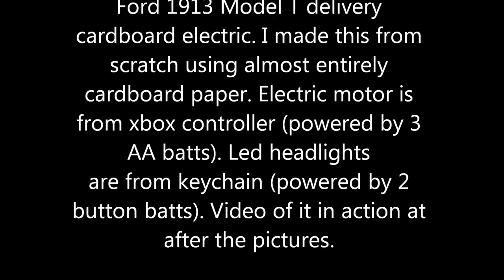Cardboard Ford Model T battery operated with lights.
Gift for my father, video of it in action after pictures.